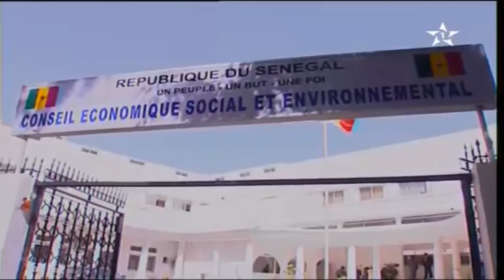السيد صلاح الدين المزوار في زيارة للسنغال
السيد صلاح الدين المزوار، وزير الخارجية والتعاون في زيارة للسنغال